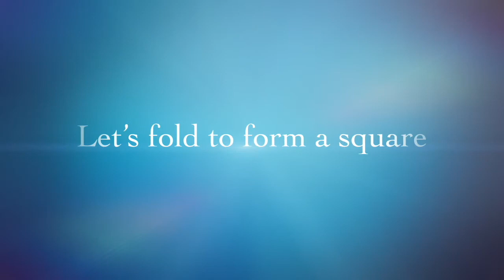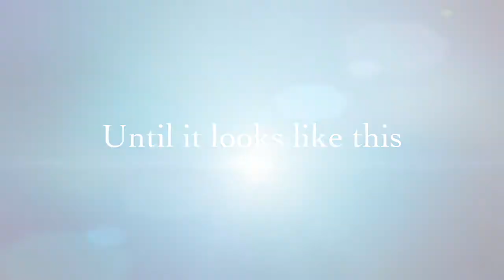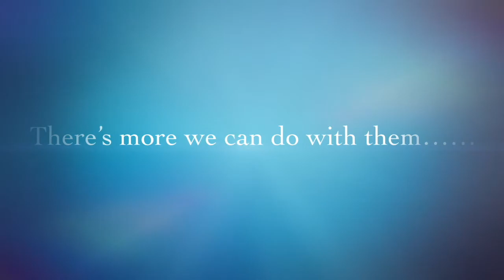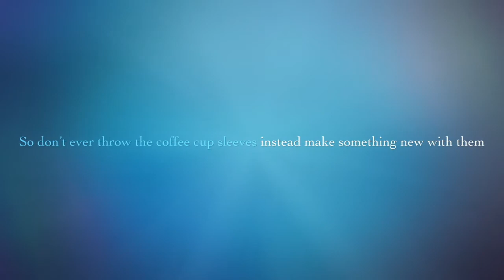Part 2. LET'S MAKE SOMETHING NEW WITH COFFEE CUP SLEEVES (Socks organizer, Wreath, Star, Pot mat)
With starbucks coffee cup sleeves, i tried to make something else. I made socks organizer, wreath, star, pot mat. Is there anything can you suggest?